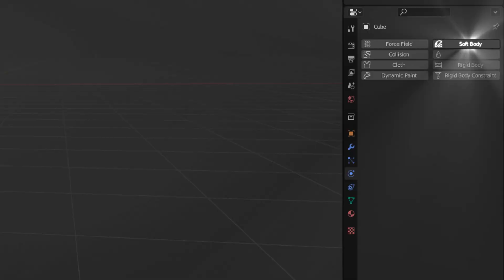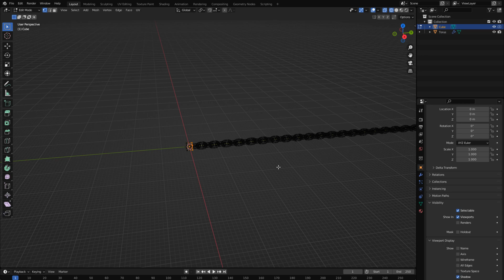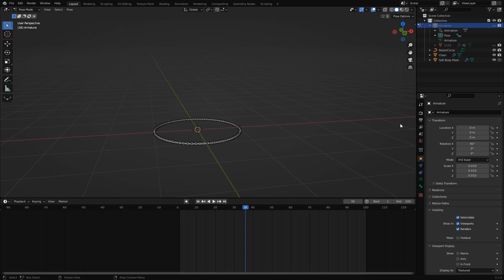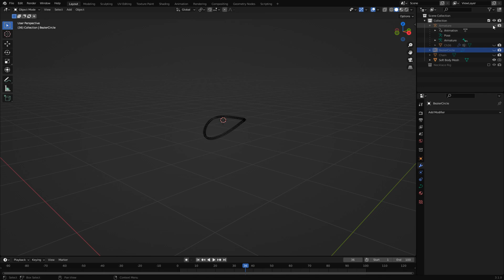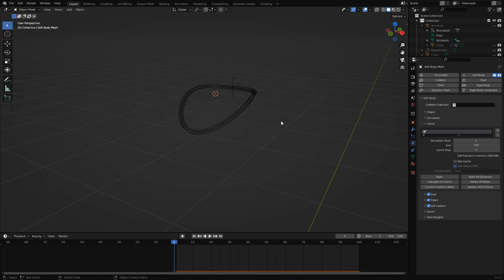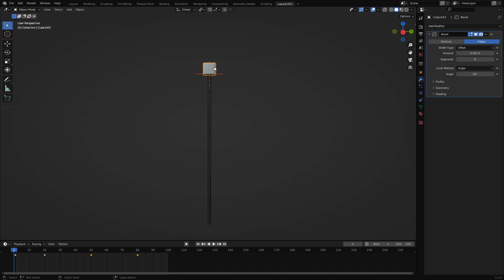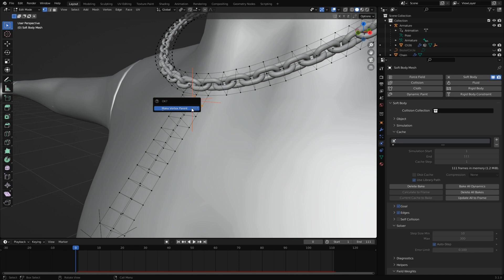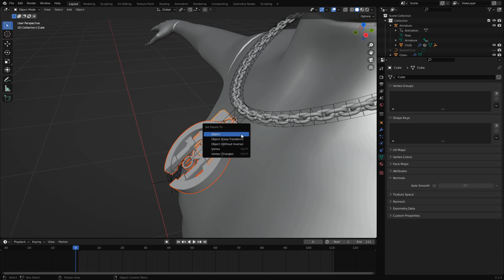ANIMATION using SOFT BODY Simulations!!! | Blender 3D Tutorial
Learn multiple uses for the Soft Body physics simulation in this Blender 3D Tutorial!
Create a dynamic chain necklace and pendant rig, while also showing how you can apply it to create anything from animated swinging signs, moving cables, rope or chains, and how to even use soft body physics to add motion really quickly to solid objects like lamps!
This tutorial uses free CGI VFX software Blender so anyone can try!

If you have any questions leave them in the comments below!

Feel free to follow my other social media pages too!

Timecodes:
0:00 - Intro - What YOU can Learn!
0:44 - Stage 1 - Create Your Mesh
1:36 - Stage 2 - Soft Body Mesh
2:49 - Stage 3 - Adding Shape
6:07 - Stage 4 - Simulation
8:40 - Stage 5 - Connecting the Mesh
9:04 - Stage 6 - Animation
10:47 - Stage 7 - Overlapping Action
14:00 - Thank You for Watching!